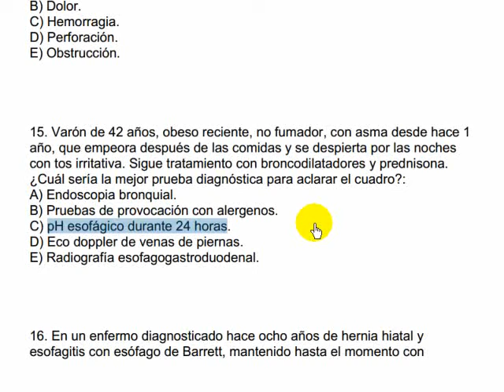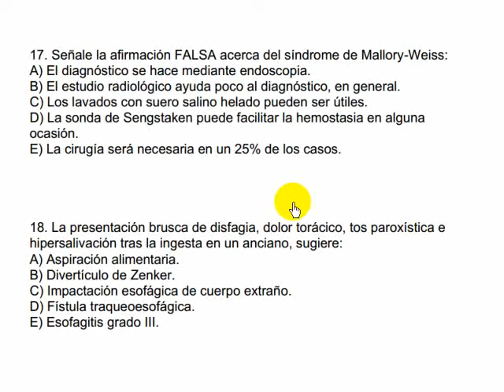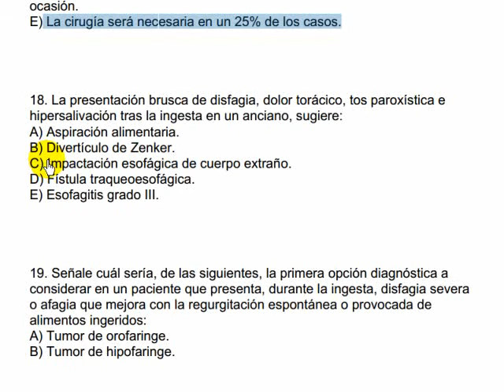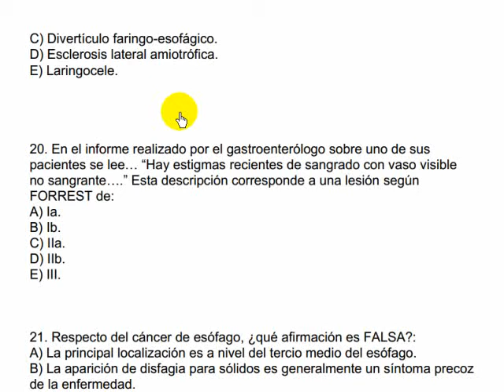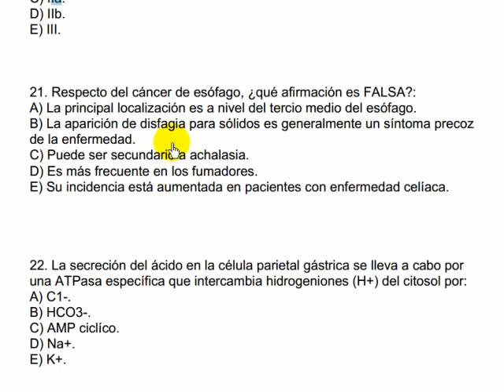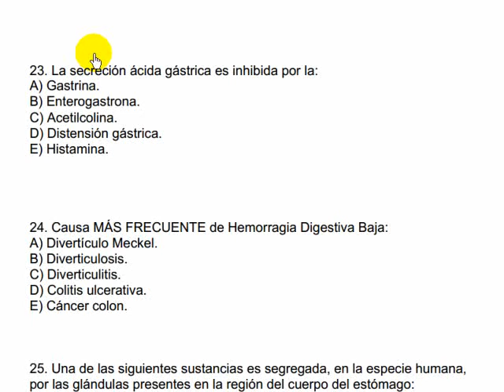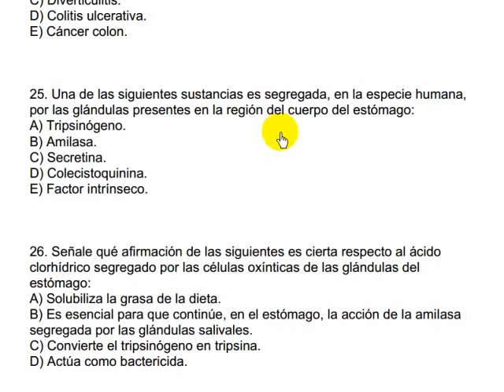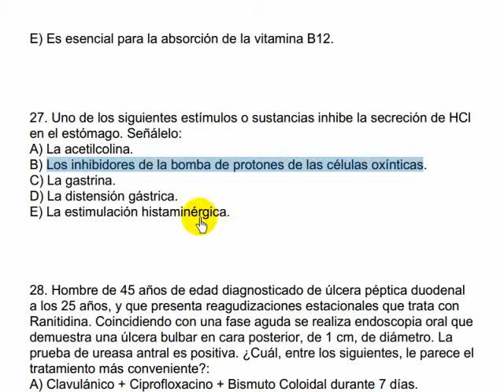CyM gastroenterologia - 2